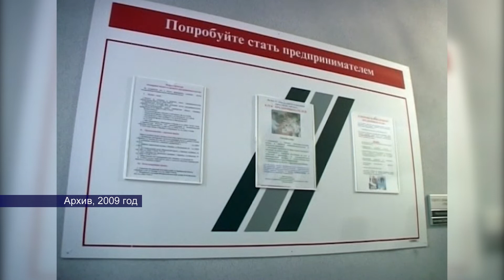17082022 в этот день 1